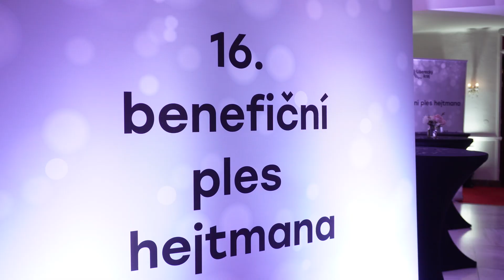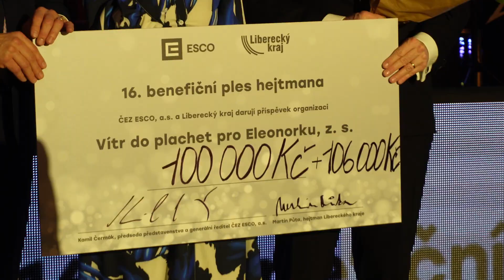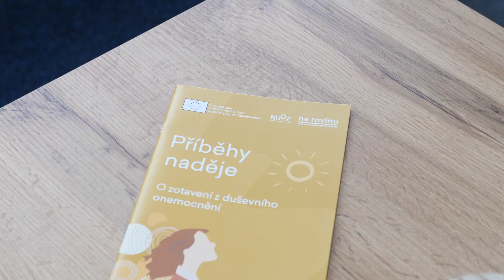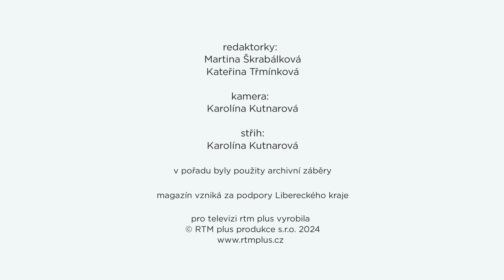Krajský magazín 2. 2. 2024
Komu pomohl výtěžek z 16. benefičního plesu hejtmana?